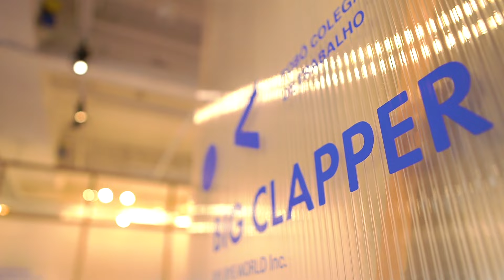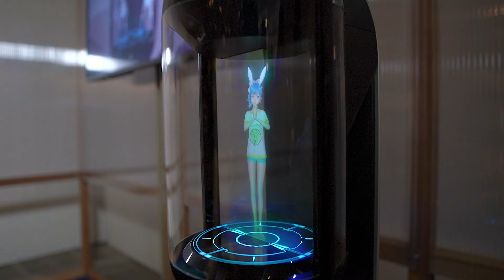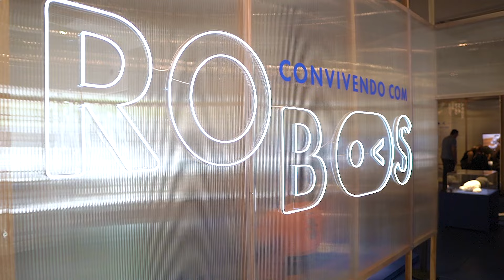GIULLIA MARCHETTI VISITA EXPOSIÇÃO DE ROBÔS